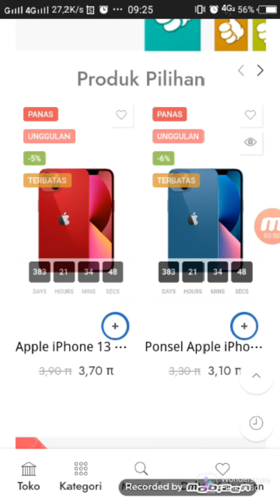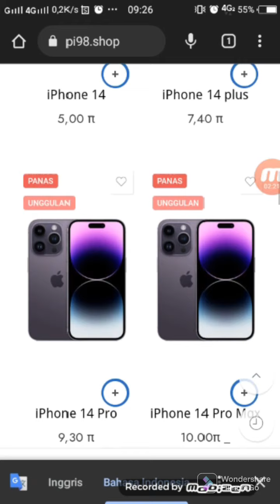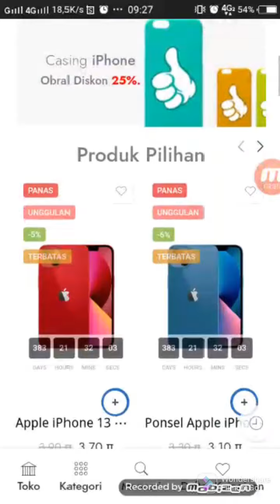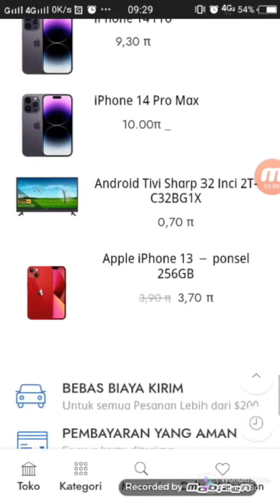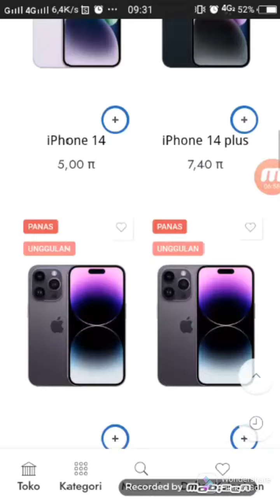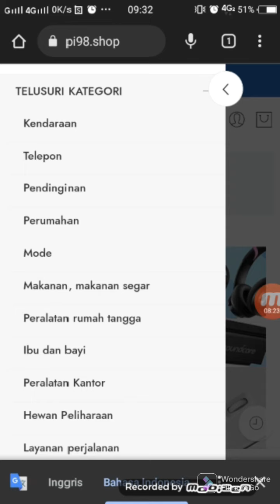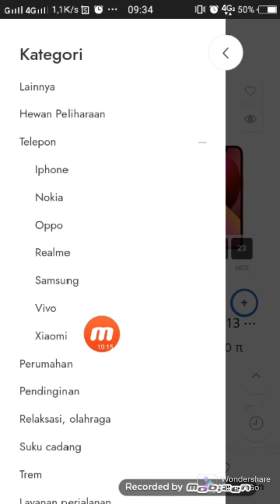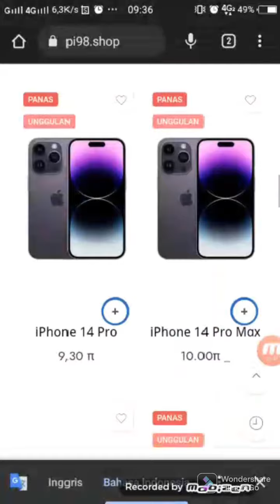PI MARKETPLACE KOREA INI RESMI BARTER DENGAN KONSENSUS $314,159#pimarketplace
Halo gaes di video kali ini saya meriview marketplace korea pi98.shop yg mendukung konsensus global, silahkan kalian tonton aja langsung videonya
Thanks you gaes yg udah nonton video ini.